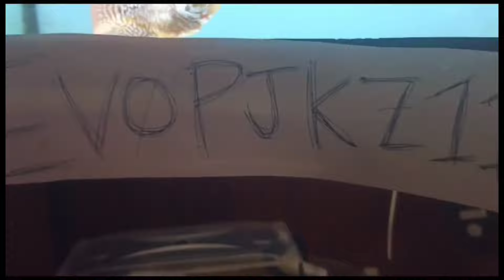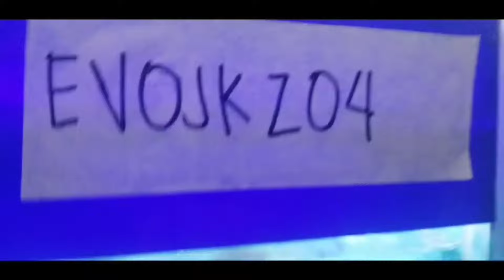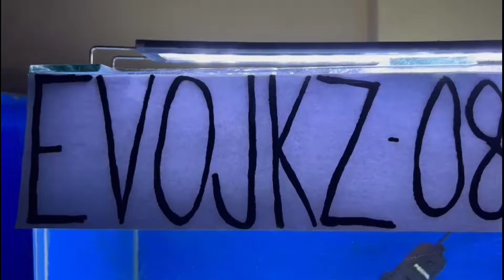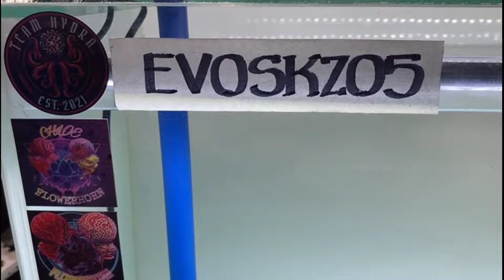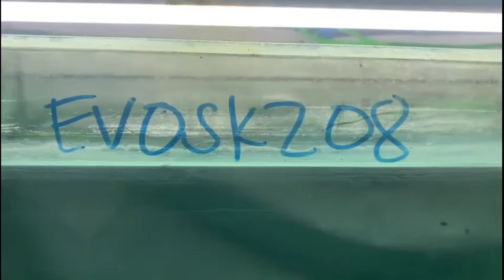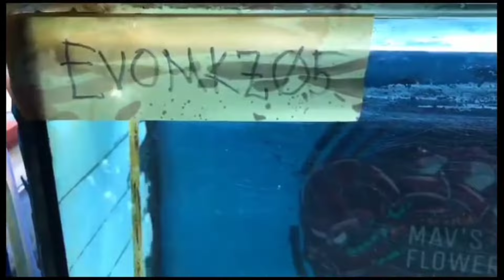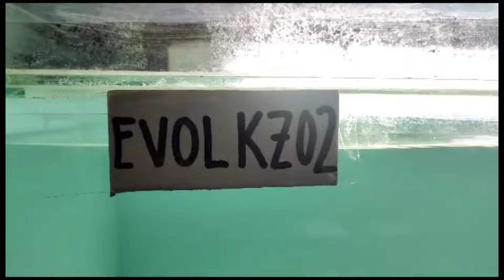EVOLUTION | KZZ CATEGORIES | FLOWERHORN ONLINE COMPETITION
THE BLACK CONNECTION presents
"EVOLUTION"
FLOWERHORN ONLINE COMPETITION

KZZ CATEGORIES
- PRE JUVY
- JUVY
- SMALL
- MEDIUM
- LARGE